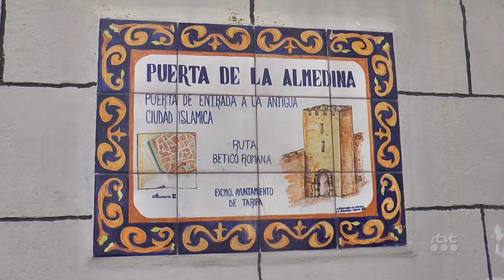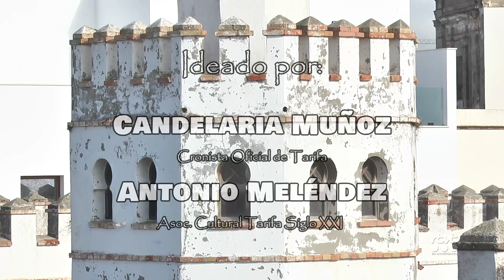PGM CALLEJEANDO POR TARIFA CAPITULO 1